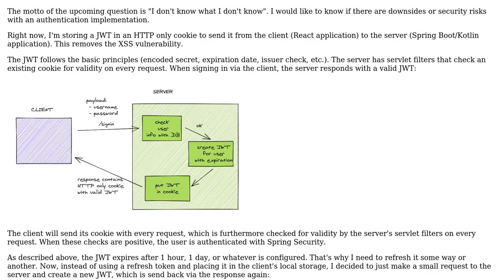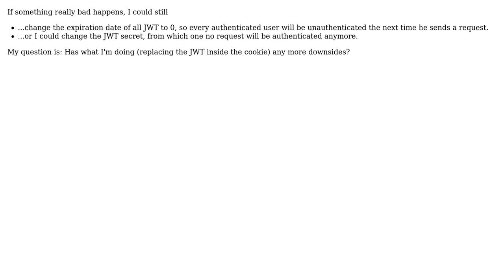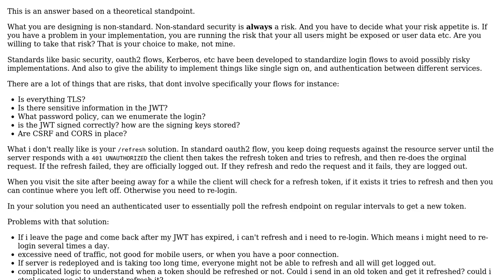Software Engineering: Authentication with JWT in HTTP only cookie without refresh token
With thanks & praise to God, and with thanks to the many people who have made this project possible! | Content (except music & images) licensed under CC BY-SA | Music | Images & others | With thanks to user Toerktumlare user Bennett Dams and the Stack Exchange Network Trademarks are property of their respective owners. You are responsible for your own actions.